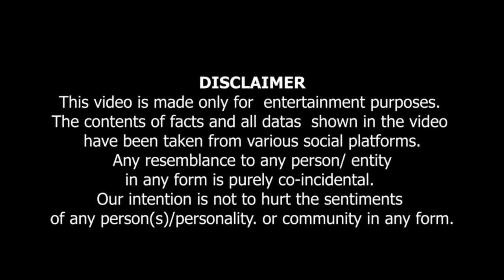TariqJameel ney Woh Kara Jo Mein Bhi Naheen Kar Sakti | طارق جمیل وہ کر دیا جو میں بھی نہیں کر سکتی